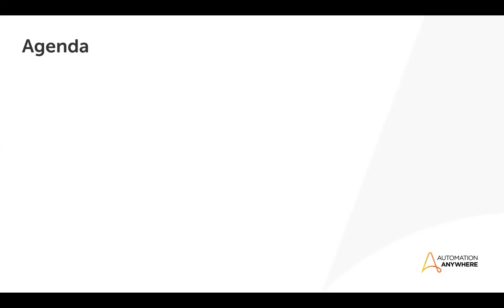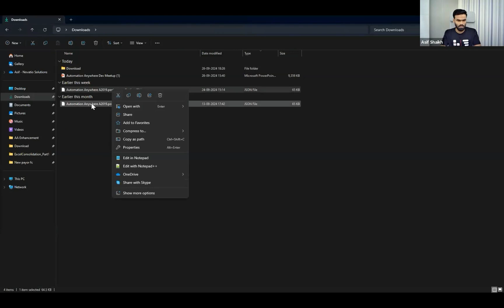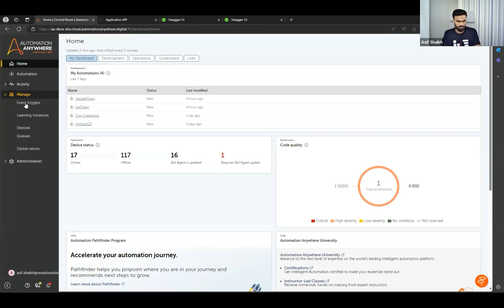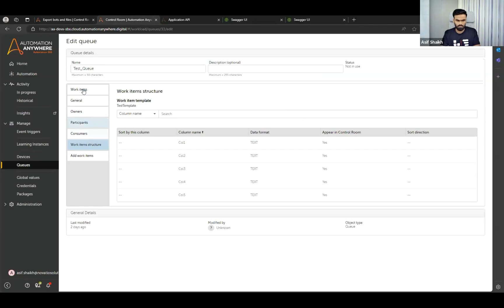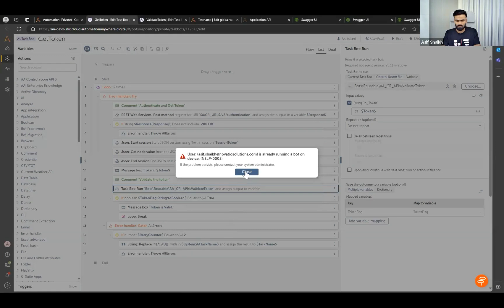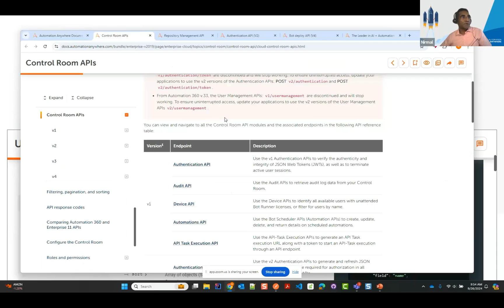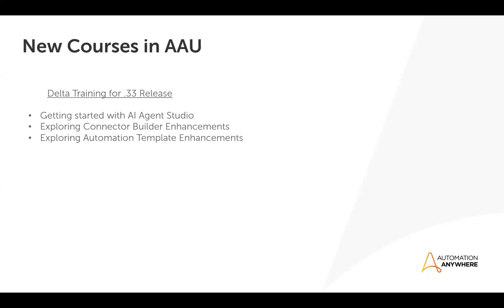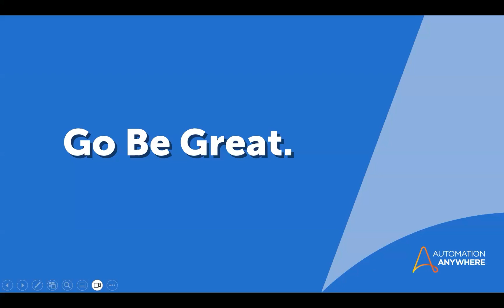Developer Meetup: Deep Dive into Automation Anywhere Control Room APIs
In this developer meetup, Max Cassidy, Senior Program Manager from Automation Anywhere, along with Automation Anywhere MVP Asif Shaikh and lead technical writer Nirmal Mathimaran, dive deep into the capabilities and best practices of the Control Room APIs. The session covers the fundamentals of Control Room APIs, including their benefits, requirements, and practical usage demonstrations. Additionally, the speakers shared new documentation updates, Automation Anywhere University course offerings, and upcoming events.

00:00 Welcome and Introductions
00:33 Overview of Control Room APIs
04:20 Deep Dive into API Categories
08:48 Authentication and Token Management
10:10 Demo: Working with Control Room APIs
36:21 Exploring Control Room APIs
36:48 Introduction to Connector Builder
39:21 Using REST Web Service Command
45:47 Best Practices for Control Room APIs
47:41 Revamped Documentation Overview
01:02:37 Automation Anywhere University Courses
01:06:46 Upcoming Events and Q&A